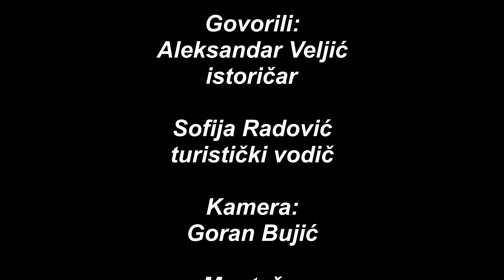STARI GRAD U UŽICU - KELTSKA TVRĐAVA "GRAD VENČANJA"